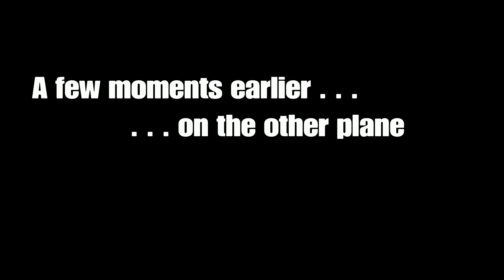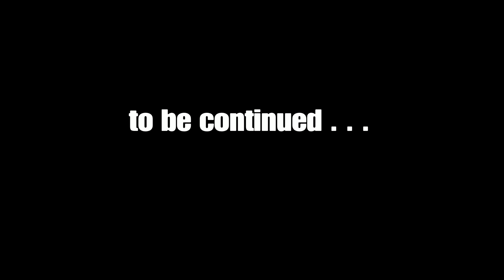Going Home | Stranded Deep | PS4 Playthrough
I defeated the the Great White shark, Lusca and Abaia, t's time to say goodbye to our base and see where this plane takes us.